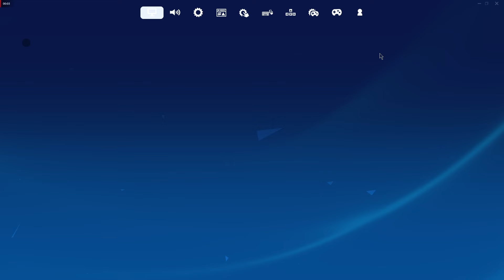MADE IT WORK+ Best Controller Settings For AIMBOT/ Piece Control 🧩